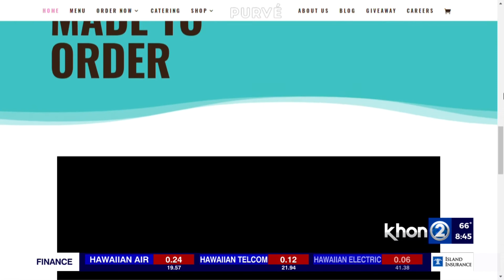Food 2Go -- Purve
It's time for Food 2Go, for this foodie Friday. We're in the mood for something sweet and tasty. So naturally, we headed to our favorite donut shop to help ease the craving. Yes, we're checking out the Purve Donut Stop in Kahala.